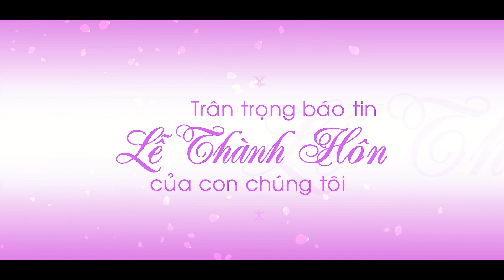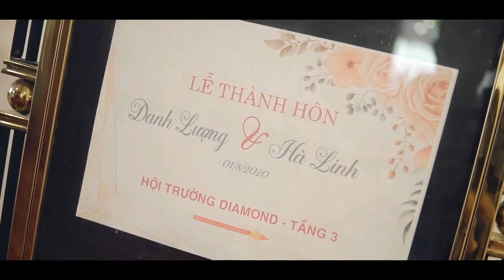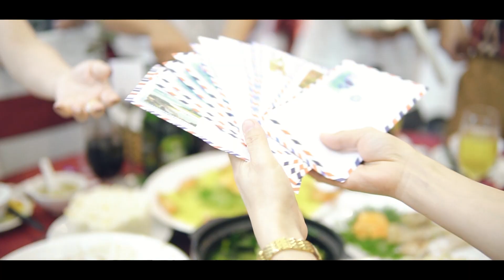Danh Lượng - Hà Linh